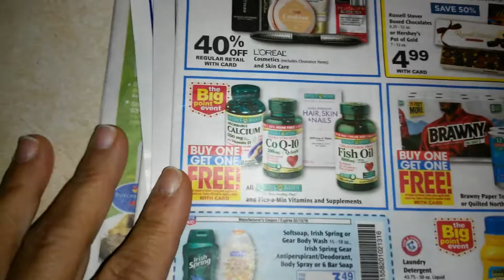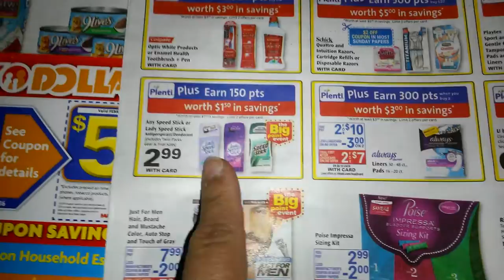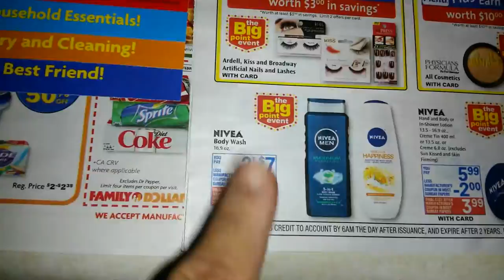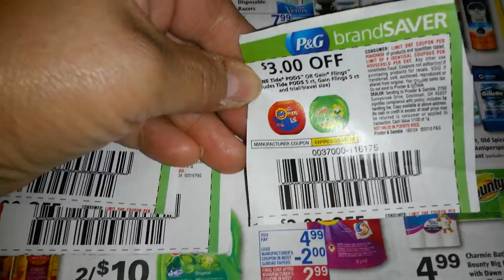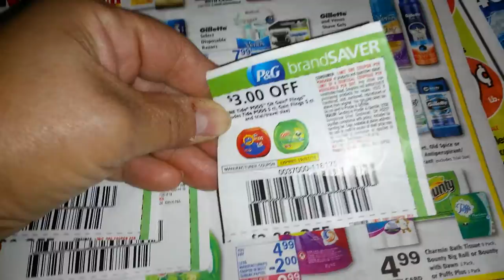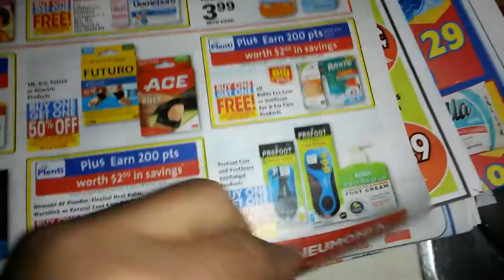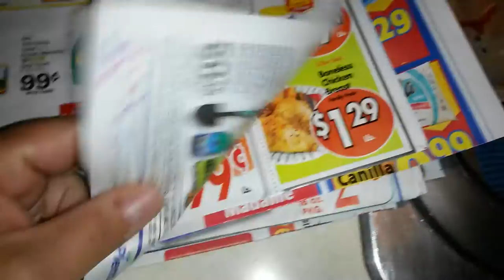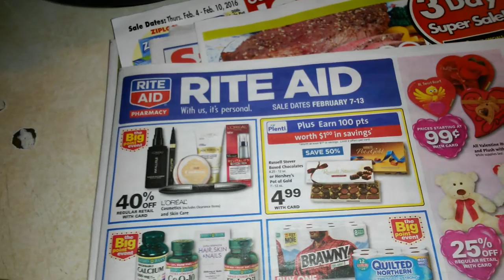Rite aid 2/7-2/13